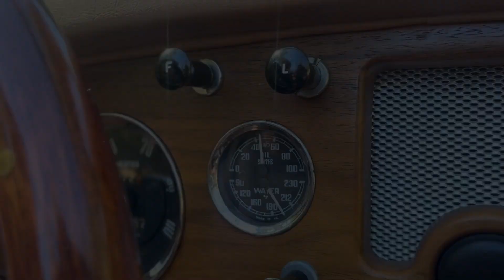1957 MGA featured on Bring a Trailer by Sierra Classic Sportscar - Meadow Vista CA